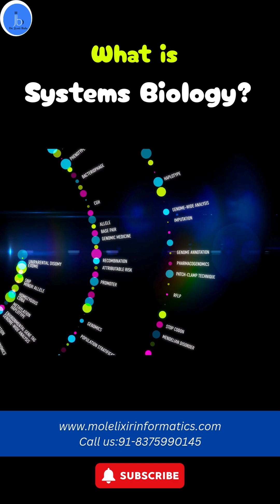What is Systems Biology| Overview of System Biology